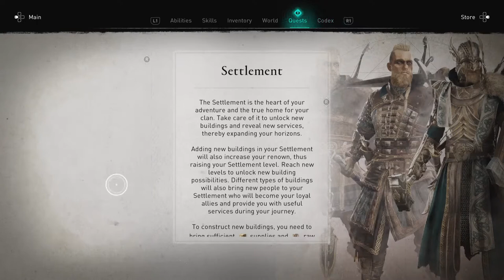Assassins Creed : Valhalla |*Live* Pt.2 (5 View Goal) (PS5 Game Play) (4K)